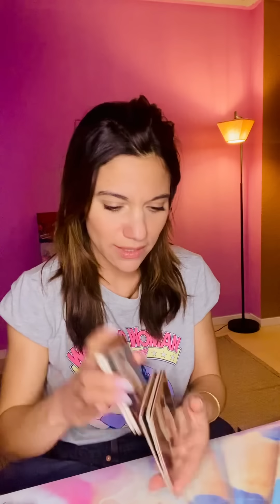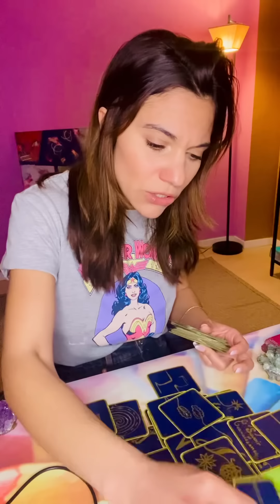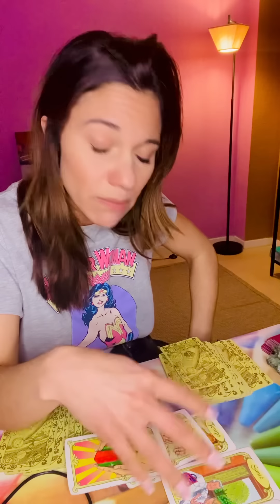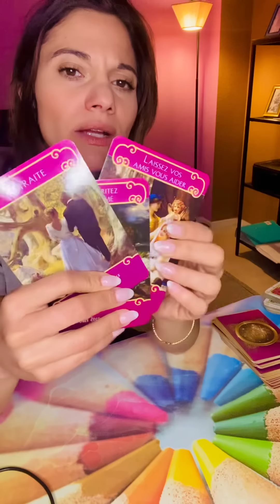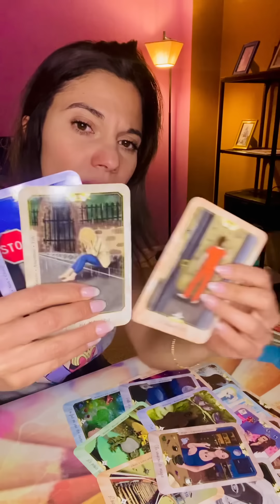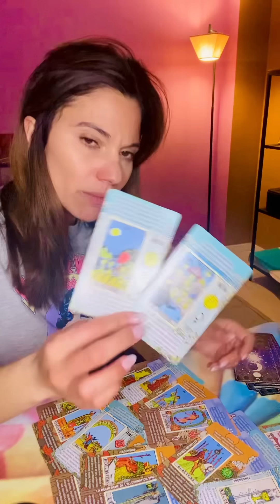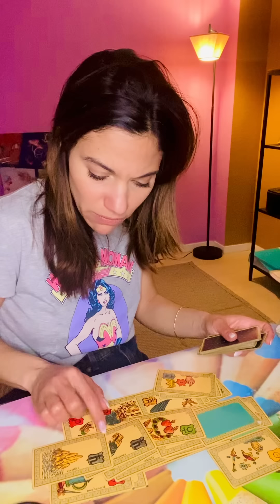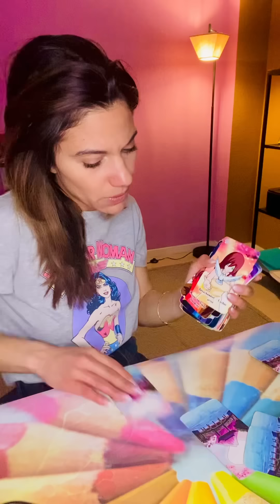Moi je, moi je… Moi je vais le regretter ! ❤️‍🩹🏩🤯